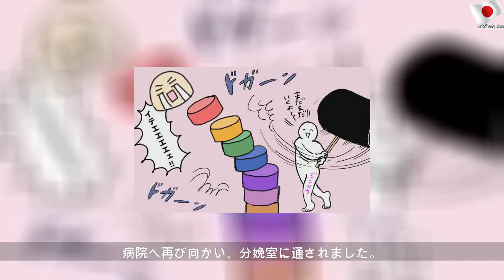特大ハンマーで何度も殴られているよう！ のどの渇きと痛みが半端じゃなかった私の出産体験【ポンコツ母でも子は育つ Vol.3】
2019年8月27日火曜日
特大ハンマーで何度も殴られているよう！ のどの渇きと痛みが半端じゃなかった私の出産体験【ポンコツ母でも子は育つ Vol.3】 | Public Mother
こんにちは、ニタヨメです！ 今回は、初出産エピソードのお話しをます。 初出産に自分はもちろん、周りもドキドキしていました。 予定日の2日前、お昼におしるしがあり、夜には陣痛のような痛みが… 陣痛の時間を測ってからしばらくすると、陣痛が10分間隔に。 でも聞いていたほどあまり痛くないな〜？ みんなが大げさに言っていただけ？ なめたことほざいてますね！ このあとくる本当の地獄を知らずに…笑 産院に電話すると、 「う〜ん、声だけ聞いたかんじはまだ大丈夫そうだけど…念のため来てください」とのこと。 産院に着いて診察してもらったのですが… まだまだ時間がかかりそうなので、いったん家に帰ることに！ 当時は「そんな〜！」と思いましたが、いまだからわかる…！ だって我慢できる痛さじゃ、長い長い出産マラソンが始まったとは言えない… 笑 一度、家に帰るとすぐにズーンズーンと重い痛みが… 次第に我慢できないほど痛くなって立ちあがるのもつらい!! こ、これが陣痛〜〜〜!!...